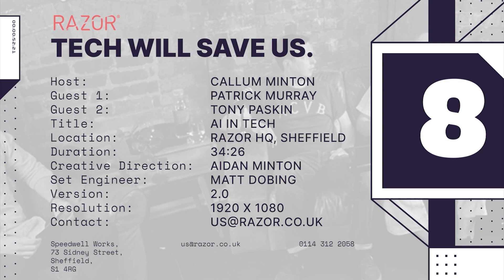Ep. 2 - AI in Tech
We have another exhilarating episode of the Tech Will Save Us Podcast here at Razor HQ! In this captivating discussion, our host, Callum Minton, delves into the captivating world of AI in Tech. Joined by the brilliant guests, Patrick Murray, Head of Strategy, and Tony Paskin, Owner & Founder of Ontaro. Guests Patrick Murray and Tony Paskin discuss the essence of AI, its challenges, and future prospects. They delve into computer vision, speech recognition, and Ontaro, an application for child safety on social media. Discover the delicate balance between protection and privacy, the role of education, and practical tips for parents.